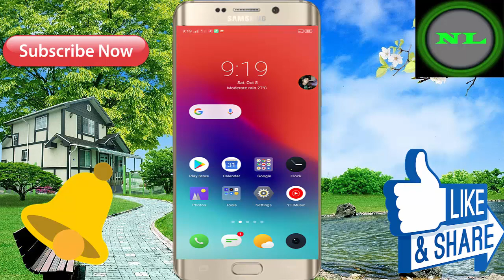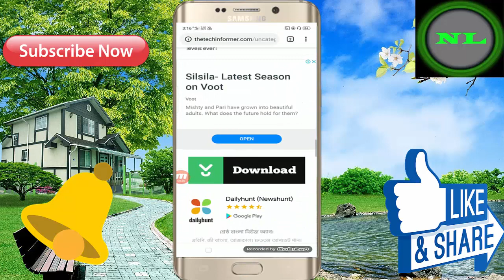New 2019 Update ! Top Android Mobile 3D Offline Game // For Free Download - Girls And Boy